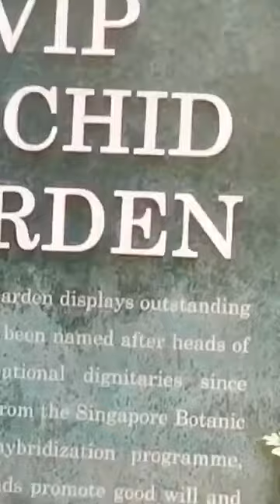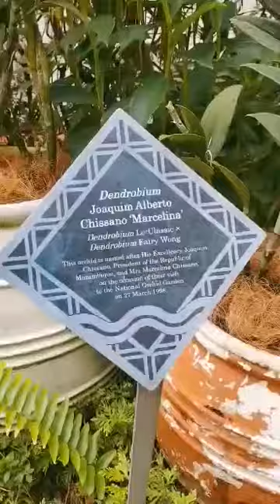explore Botanic flowers